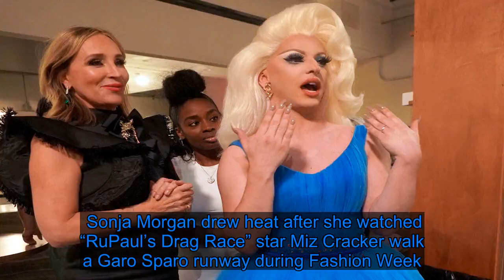‘Drag race’ star Miz Cracker says Sonja Morgan never apologized for diss - Fox News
After one of the “Real Housewives of New York City” sparked a furor by saying that a drag queen looked like “a guy” at New York Fashion Week — the situation somehow got worse.  Sonja Morgan drew heat after she watched “RuPaul’s Drag Race” star Miz Cracker walk a Garo Sparo runway during Fashion Week. Morgan could be heard on an Instagram Story saying of Miz Cracker, “Who is that?” and “Oh, that’s a guy, right?” And in a since-deleted video about transgender model Yasmine Petty walking in the same show, Morgan also scoffed, “With a body like that, it’s a guy.”  Morgan’s team invited Miz Cracker to her fashion show on Friday — but the performer says she left feeling like a “pawn” and a “gay prop” for the Bravo show, as she had been under the impression that Morgan had invited her there to apologize — which she didn’t. A deluded Morgan, meanwhile, thought Miz Cracker was there as a fan to support her fashion line.  Miz Cracker, a writer, comedian and vocal advocate for women’s rights, told us that Morgan wasn’t at all contrite during their chat on the red carpet. She’d only agreed to meet Morgan to find out if the remarks about her appearance had “come from a loving place and not a hating place.”  “But [it turns out] I was just being used as a gay prop and … I was worried about my face being used as a token,” she told Page Six. ” Miz Cracker was forced to sign a release, along with other attendees at Morgan’s show, agreeing to be filmed for “RHONY.”  Meanwhile, Morgan claimed of Miz Cracker’s criticism, “I didn’t know she’s coming to the show for an apology … I’m not a phobic person.” She added, “I’m very open to all walks of life and all genders. I’m gender fluid with people. I don’t like labels. I celebrate everybody. I don’t ask if you’re transgender or drag queen. All I said … was that she was beautiful.” Share this: